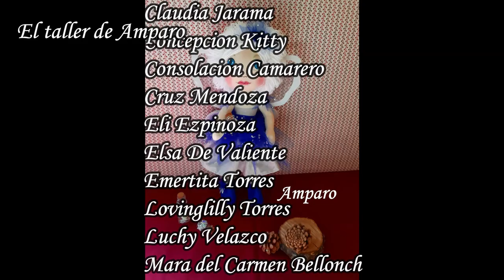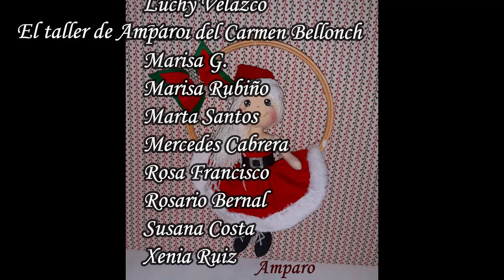Reto Hada Edrielle y Caprichosa Noela Noviembre 2020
Estas preciosas Hadas Edrielle y Caprichosas Noela han sido realizadas por las participantes del Reto de Noviembre de 2020. Este Reto lo hemos hecho en mi Grupo de Facebook El taller de Amparo